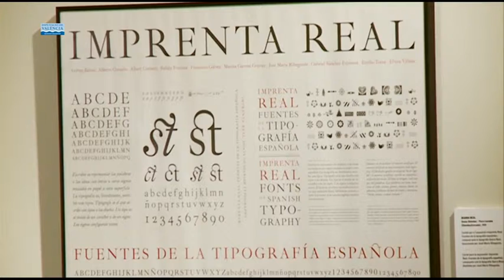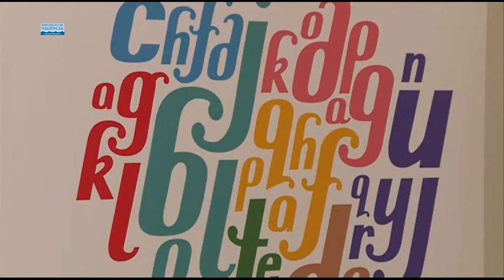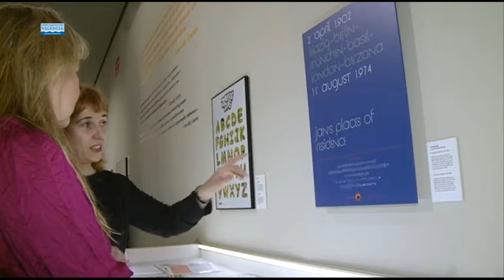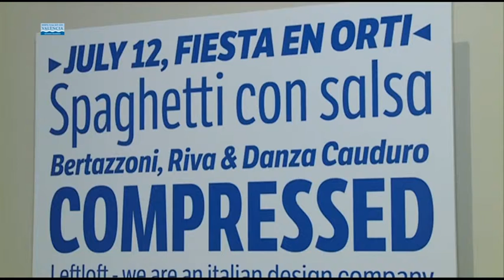Campanya "llegir en valencià" torna amb "Paisatges de llegendes"